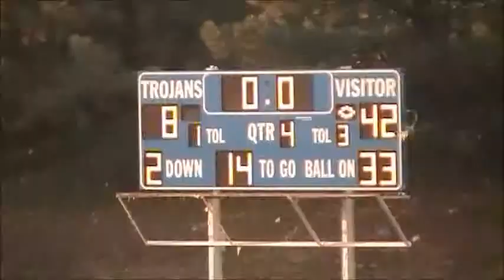Ballard 9th vs South Tama - Football OFFENSE SLOW MOTION